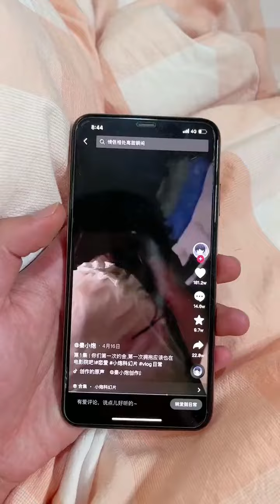兄弟们，到底是哪个环节出了问题？CC